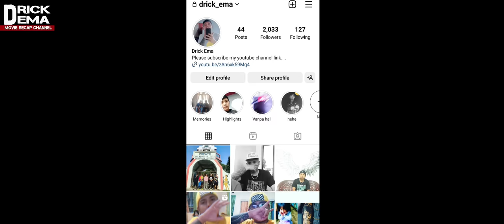A nupui sex a hmanpui duh lo, a pasal avangin a uire hmak mai.